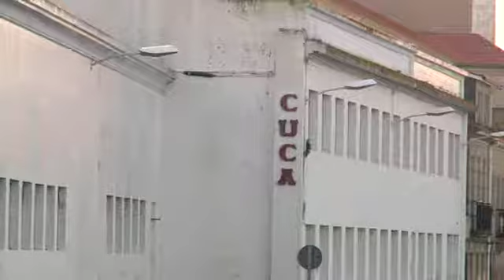Hacen turnos para evitar el traslado de máquinas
Recién comenzado el ERE temporal que afecta a la conservera CUCA, las trabajadoras de la planta de Vilaxoán han decidido organizarse en turnos para vigilar la fábrica. Quieren evitar el traslado de la maquinaria a la factoría de O Grove, su próximo destino laboral.